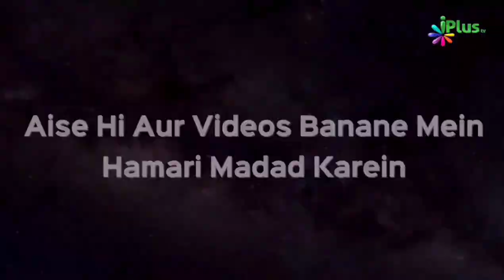Hamila Aur Doodh Pilane Wali Aurat Roze Nahi Rakh Saki toh Ab Woh Kya Karegi? | Sk. Khalid Jameel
Hamila Aur Doodh Pilane Wali Aurat Roze Nahi Rakh Saki toh Ab Woh Kya Karegi? | Shaikh Khalid Jameel Makki | iPlus TV